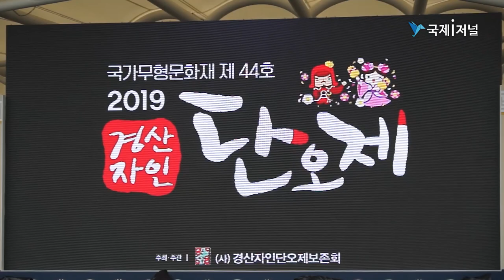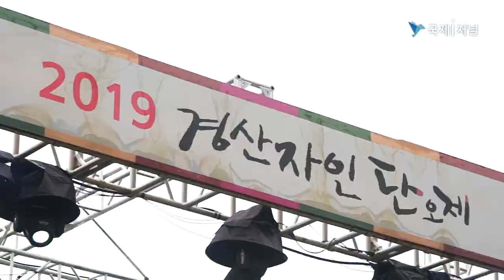[IIJ]2019경산자인단오제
경산 자인단오축제